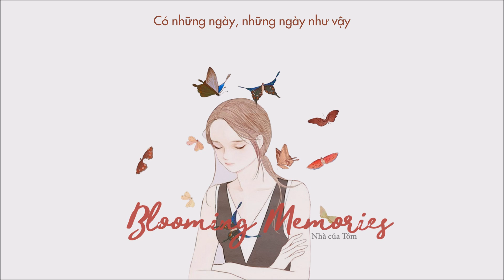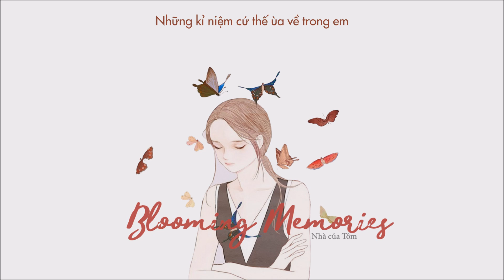[Vietsub] Blooming Memories - Yerin Baek/Chicago Typewriter OST Part 2